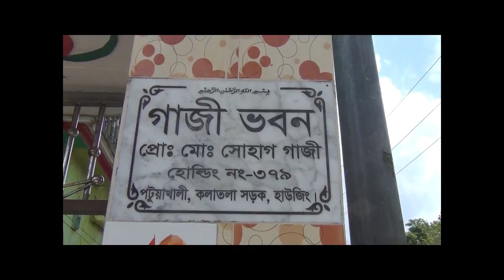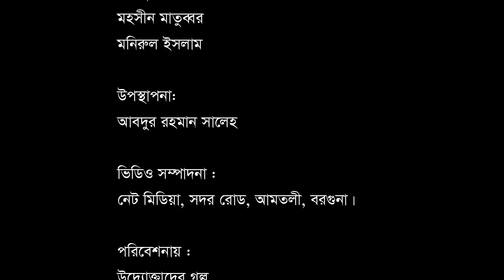Cricketer Sohag Gazi Success Story| The story of winning the world record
একই টেস্টে সেঞ্চুরী এবং হ্যাটট্টিক করা রেকর্ডের অধিকারী বিশ্বের একমাত্র ক্রিকেটার হিসেবে সোহাগ গাজীর ক্রিকেট দুনিয়ায় অভিষেক হয়েছিল অনেকটা স্বপ্নের মত করেই। পটুয়াখালীর কলাতলা এলাকা থেকে উঠে আসা এই ক্রিকেটার অনেকটা পরিশ্রম-সংগ্রামের মধ্য দিয়ে সুযোগ পেয়েছিলেন জাতীয় দলে। প্রতিটা সুযোগকে কাজে লাগিয়ে গড়েছিলেন বিশ্বরেকর্ডও। সোহাগ গাজীর বিশ্বরেকর্ডে চমকে উঠেছিল ক্রিকেট দুনিয়ার সকল ক্রিকেটপ্রেমীরাই। জাতীয় দল থেকে বর্তমানে দূরে থাকা এই ক্রিকেটারের আত্মপ্রত্যয়ী মানসিকতায় রয়েছে, পুনরায় রেকর্ডজয়ের স্বপ্ন। Sohag Gazi made his cricketing debut as the only cricketer in the world to score a century and a hat-trick in the same Test. Coming from Kalatala area of ​​Patuakhali, this cricketer got a chance in the national team through a lot of hard work and struggle. He also set a world record by using every opportunity. Sohag Gazi's world record shocked all cricket fans in the world of cricket. The cricketer, who is currently away from the national team, has a self-confident mentality, dreaming of winning records again.